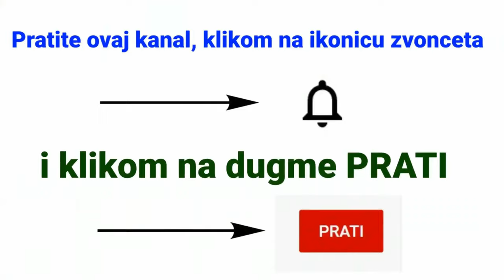Hram Svetog Save - DRONOM 4K - Svetosavski plato Beograd - Karađorđev park - Beograd - leto 2021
Hram Svetog Save - kao glavna crkva - hram - Srpske pravoslavne crkve - ukrašen je veličanstvenim mozaikom kako na zidovima tako i podom ukrašenim mozaikom. Hram Svetog Save kao najveća pravoslavna crkva na Balkanu, predstavlja zaveštanje više generacija vernika iz Srbije ali i celog sveta.
Rađen po uzoru na nekadašnju crkvu Aja Sofiju, ali i na srednjovekovne srpske manastire - on je građevinski i umetnički grandiozan.
Svi vernici hrišćani ali i svi ljudi dobre volje su dobrodošli da posete ovaj hram u centru Beograda, na Vračaru ...

U kripti Hrama Svetog Save sahranjivaće se srpski patrijarsi, sem ukoliko izričito drugačije ne navedu u testamentu.

U kripti sem podrazumevanih fresaka Isusa Hrista i drugih najvećih hrišćanskih ličnosti, izrazito dominiraju freske srpskih svetaca, ktitora i velikodostojnika koji su proglašeni svecima.

U kripti je sahranjen i skoro upokojeni patrijarh srpski Irinej.